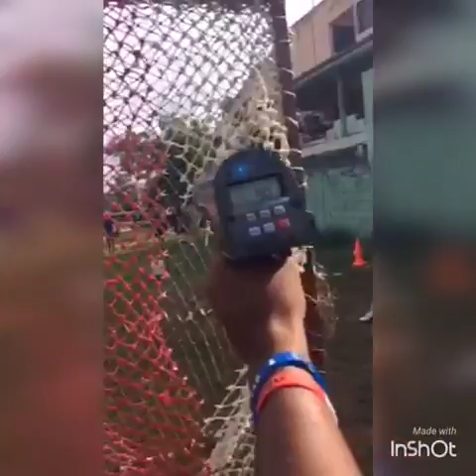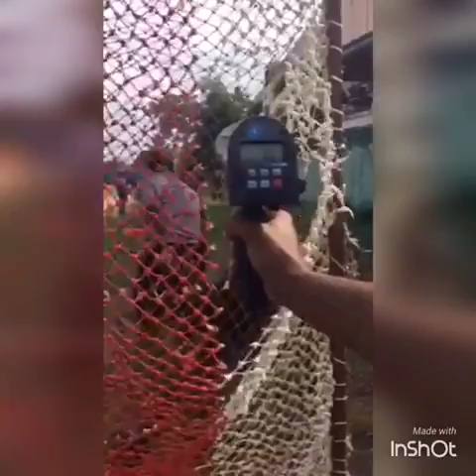ENTRENAMIENTO PARA PITCHER, POTENCIA DEL BRAZO.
El Team Berita trabajando la potencia del brazo en la malla. #1